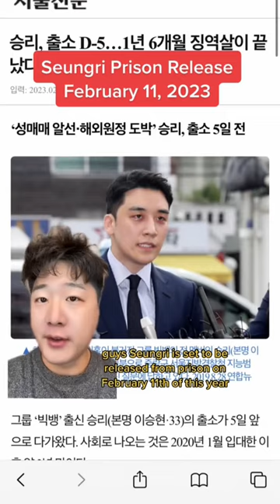Seungri Prison Release February 11 2023